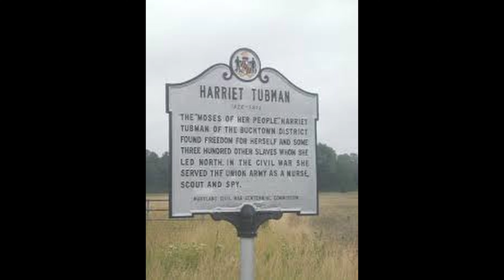Maryland Ghost Stories-The Legend of Big Liz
In the spirit of Halloween, we're taking a look at 1 ghost story per week until Halloween from Maryland. Today's story is the legend of Big Liz from Dorchester County, MD. Have you ever been to Decoursey bridge to see Big Liz? Let me know below!